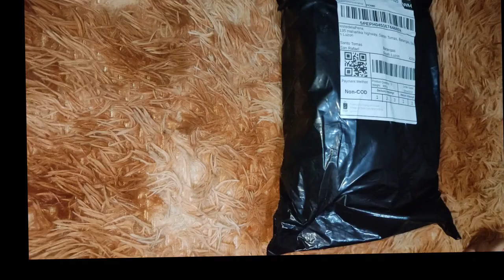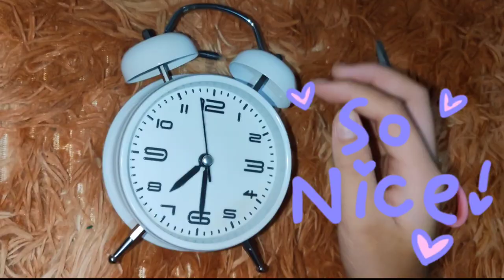Unboxing Analog Clock 3D Dial Metal | Jewel loraine 12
Im a vlogger/tiktokirist and sometimes we do challenge in my videos